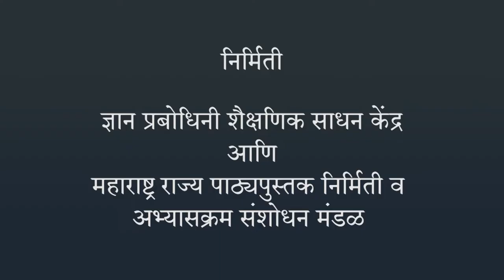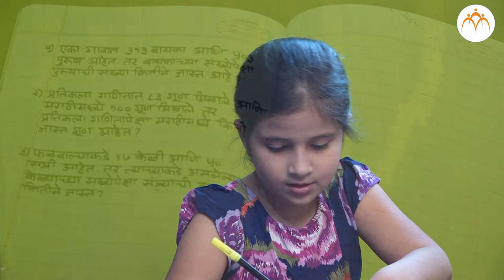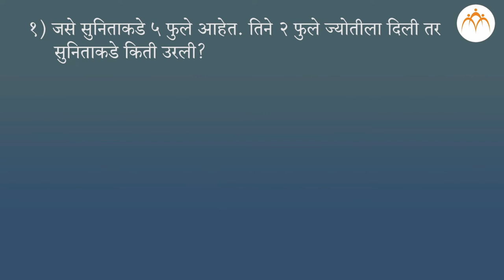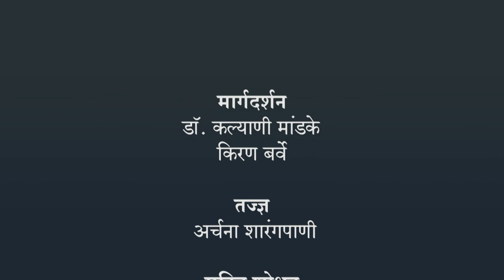शाब्दिक वजाबाकी | २ री गणित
शाब्दिक वजाबाकी, २ री गणित, Class 2, Jnana Prabodhini, Maharashtra Board,